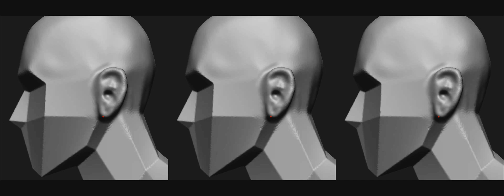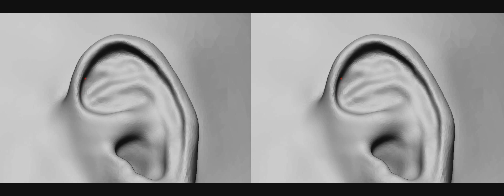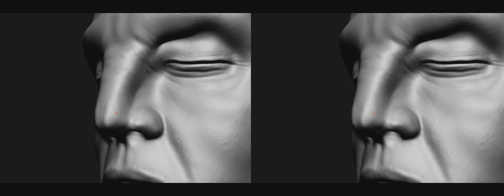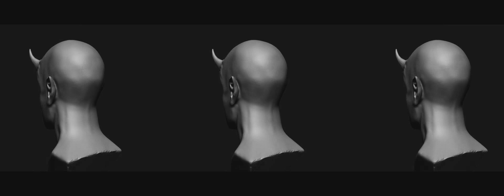Demonio - ZBrush timelapse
Modelado: Sebastián Tolosa
Música de Claudio Simonetti - Demonios (Película dirigida por Lamberto Bava, producida por Darío Argento)